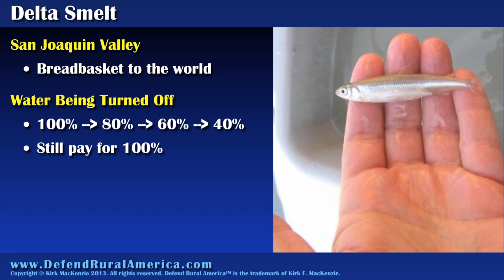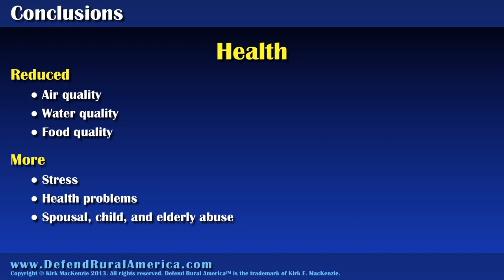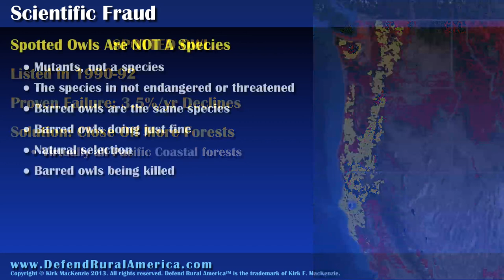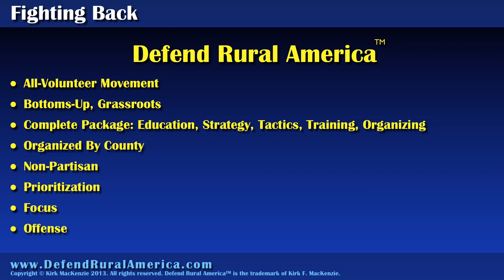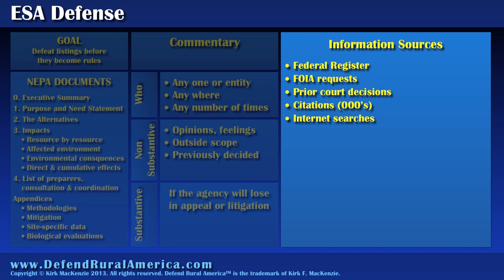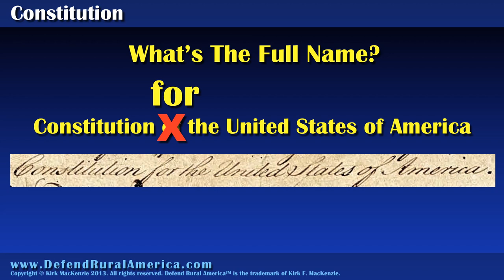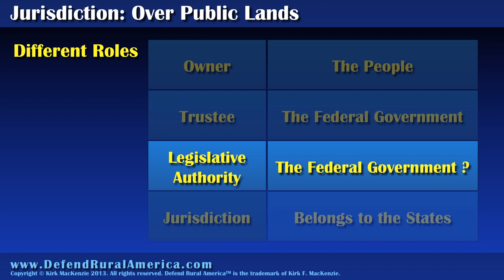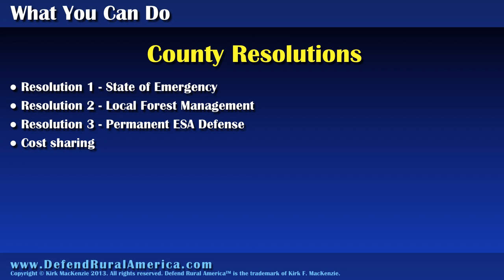BUNDY IS RIGHT! JURISDICTION IS THE KEY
ALSO WATCH: Unconstitutional Government Supported by Supreme Court. Cliven Bundy's fight to defend his rights has become national news. Months before, this informative, never-before-released presentation on jurisdiction was presented to representatives and legislators from four Western States. It is worth watching the entire presentation, which connects the 3 topics that have now exploded into the public conscience: 1) the destruction of our environment, 2) caused by a neo-environmentalist political agenda, 3) which can be solved immediately, without federal consent, by state governments exercising their State's existing constitutional jurisdiction. The presentation includes extensive references to the U.S. Constitution and U.S. Supreme Court decisions.